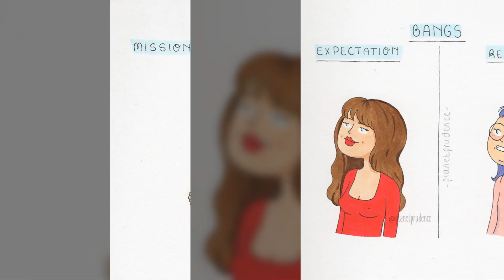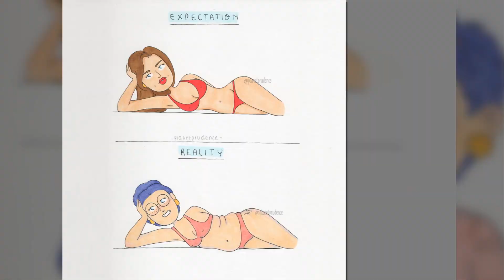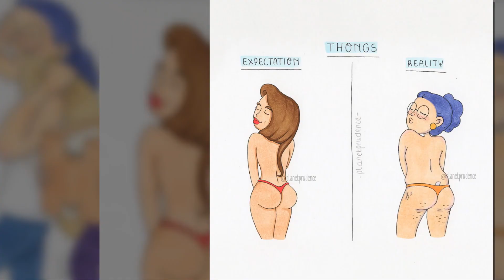Relatable Comics Showing A Woman’s Everyday Problems That Will Make You Laugh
Hi you! I’m Prudence and I’m a 26 year old Belgian illustrator who goes by the name Planet Prudence online. You might have seen me around drawing my life on the interwebs.
Many people found bits of themselves in my work and I went from hopping in between jobs struggling with crippling depression to being the author of my own book, illustrating and making comics on a daily basis (still with crippling depression though because that thing still haunts me like crazy).
But okay… well, nowadays I try to manage a webshop, serious jobs, interviews AND my life as an artist trying to make ends meet but loving what I do til the moon and back, so sit back for a whole lot more of those relatable comics of a struggling millennial!